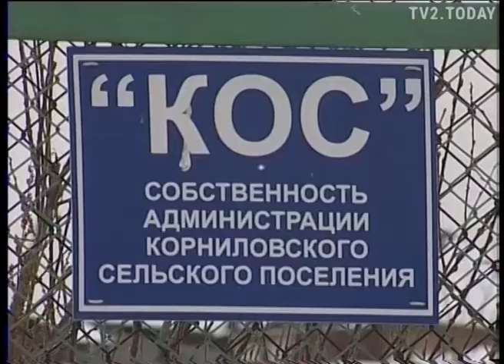Проверка экологического состояния томских поселений. 2007 год.